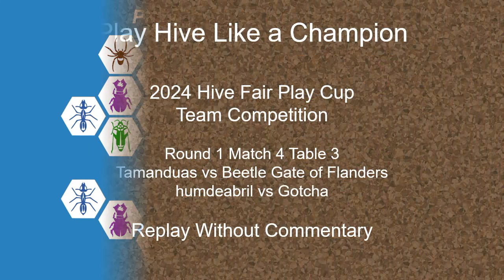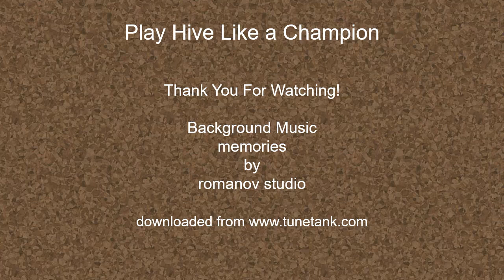humdeabril vs Gotcha - Round 1 Match 4 Table 3 - 2024 Hive Fair Play Cup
humdeabril vs Gotcha
Tamanduas vs Beetle Gate of Flanders
Round 1 Match 4 Table 3
2024 Hive Fair Play Cup